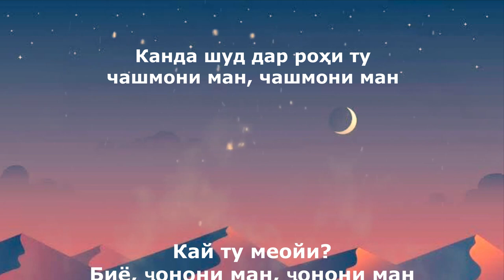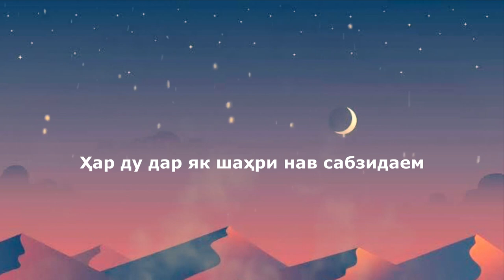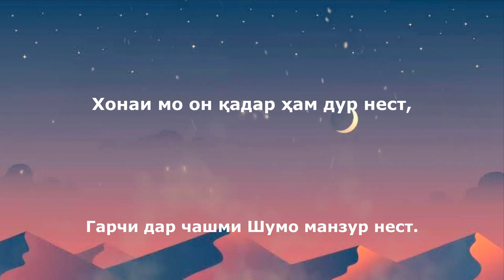Хонаи мо (гуфта буди ки ту меҳмон мешави - текст) - Аҳмад Бобоқулов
Тексти сурудҳои халқии тоҷикӣ 🧡🤍💚👑🎶
Дар канал фақат сурудҳои классикӣ ва дилчасп ки касро ба хаёлҳои хуб мебарад.

Тексти Сабза ба ноз - Муборакшо

Гуфта буди ки ту меҳмон мешави,
Дар тани ҷон парварон ҷон мешави.

Рўзу шабҳо, интизорам ман ҳанӯз,
Бо дили умедворам ман ҳанӯз.

Канда шуд дар роҳи ту
чашмони ман, чашмони ман.
Кай ту меойи?
Биё, ҷонони ман, ҷонони ман
Ҷонони ман...

Хонаи мо он қадар ҳам дур нест,
Гарчи дар чашми шумо манзур нест.

Ҳар ду дар як шаҳри нав сабзидаем,
Ҳар ду онро ҷону дил бахшидаем.

Шаҳри мо монанди боғу гулшан аст,
Манзили сайру тамошо кардан аст.

Сӯи мо гар бо суроғе мерави,
ҷон мерави.
Аз миёни кўча боғе мерави,
ҷон мерави
Ҷон мерави...

Манзур нест.

Кредит ба Муаллиф / Credit to: устод Аҳмад Бобоқулов ва дигароне ки хизматашон барои сохтани суруд расидааст.

Karaoke тоҷикӣ, бахше ё чизе дар бораи ин сурудро надорад. Ҳама кредитҳо ва ҳуқуқҳои муаллифӣ ба моликони ҳуқуқии онҳо тааллуқ доранд. Аз ин рӯ, ҳеҷ гуна вайронкунӣ ё вайронкунии ҳуқуқи муаллиф пешбинӣ нашудааст.
Салом дӯстони азиз,

Умедворам ин видео ба Шумо писанд омад 😊🙏
Дар ин канал метавонед матн (текст) - и сурудҳои беҳтарини тоҷикиро 🇹🇯  дарёфт кунед. Обунашавии Шумо маро хело хушҳол мекунад ва боиси боз  қашангтарин таронаҳоро пешкаши Шумо гардон мешавад.

Саломат бошед ҳамватанони гиромӣ! 👑🇹🇯

На этом канале вы можете найти текст лучших таджикских 🇹🇯 песен.

Будьте здоровы, дорогое земляки!